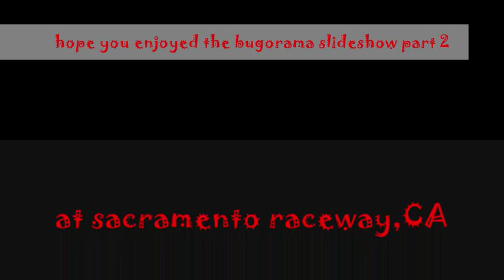VW Bug Orama part 2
Bugorama slideshow part 2 at sac raceway,CA